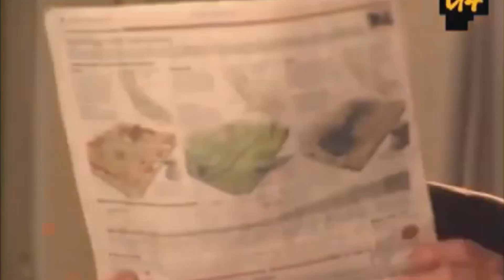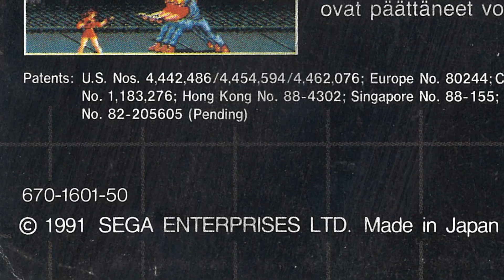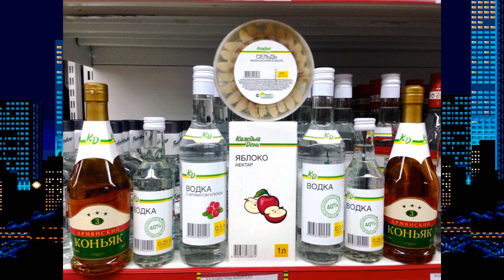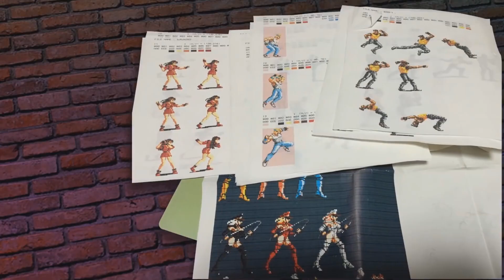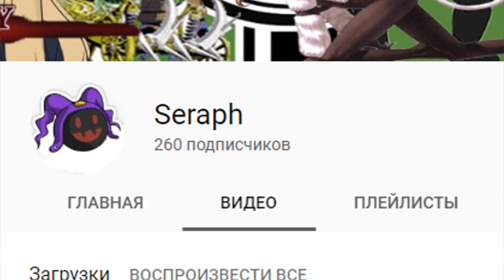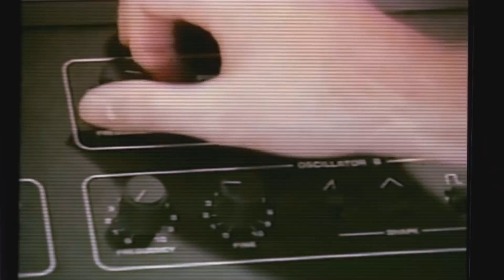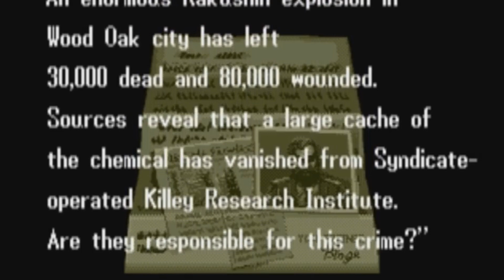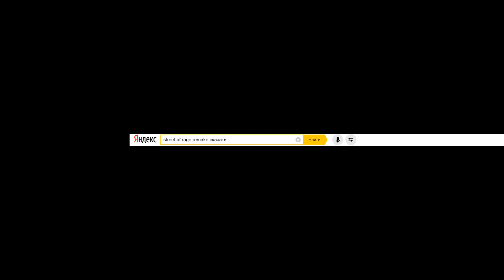Серия Streets of Rage (Улицы Ярости)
Streets of Rage и этим всё сказано...

Ну и собственно взываю к братской поддержке, т.к. всё это делается исключительно для вас. А лучшее, что вы можете сделать на данном этапе - это распространять данные видео.
Скинь друзьям, покажите маме-папе, коллегам на заводе, кошке, собаке, своей вайфу,  жене - мужу-любовнику-любовнице и т.д и т.п.
Напоминаю, что я всё ещё восседаю ВК и даже общаюсь с аудиторией, так шо подваливайте-добавляйтесь
Поддержать автора или сказать спасибо за творчество: